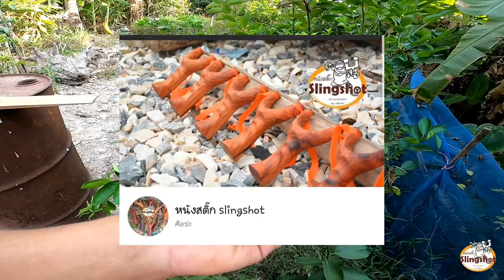Slingshot Black wood ทำหนังสติ๊กไม้มะเกลือ |หนังสติ๊ก slingshot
สนใจสั่งทำง่ามหนังสติ๊ก สอบถาม พูดคุย ได้ที่เพจ หนังสติ๊กsilngshot หรือโทร (โอโม่) ขายยางหนังสติ๊ก ยางจีน ยางกลม กระสุนดิน ถุงย่าม ที่เรามีครบนะครับ